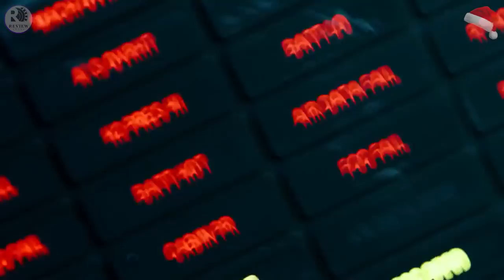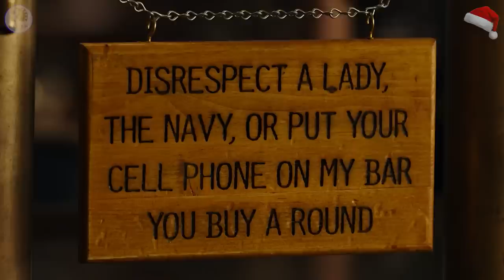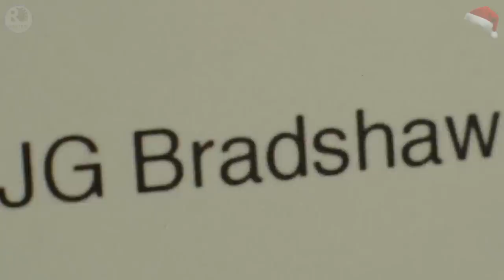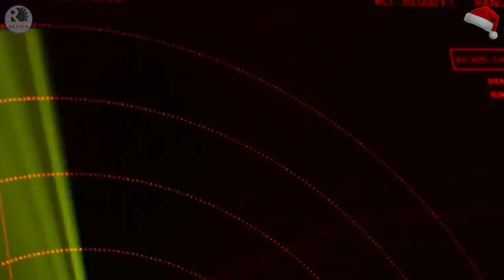2022 National Board of Review හොඳම චිත්‍රපටය 😍 | TOP GUN : MAVERICK Movie Explained in Sinhala | RA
In this video, I have explained the whole movie in Sinhala just in 24 minutes.